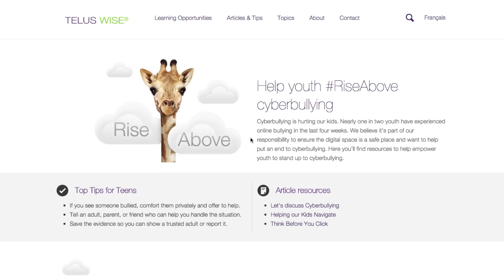Cyberbullying. | by tashaleelyn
Something I didn't mention in this video is all of the cyberbullying I have spoken about in this video references one specific situation that I was bullied for by multiple people. In order to not draw attention to these bullies, I chose to not share a lot of in depth detail, but I hope that this is proof to you guys that it does in fact, get better.

I hope you guys know you are not alone. I encourage you guys to join the conversation at RiseAbove!